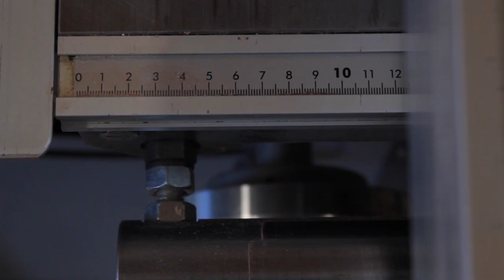Wooden Bottle Stand & Bottleneck Glass Display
Made from Birch with Bubinga accents.

Showing my take on these. I make these items for a local corporate gift business. When making dozens at once I work a little different from what you see in the video. Though this mainly concerns marking and layout, also the bottle stand has it's  foot removable my means of a wooden peg. This way it can be easily shipped and assembled.

Song: Do The Cobra (changes were made)
by Juanitos
CC Attribution 2.0 France License